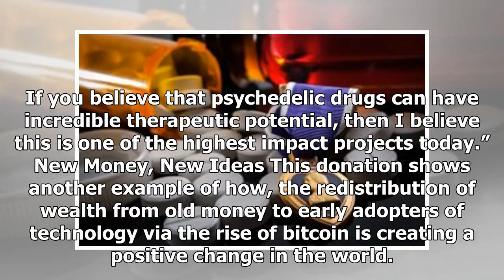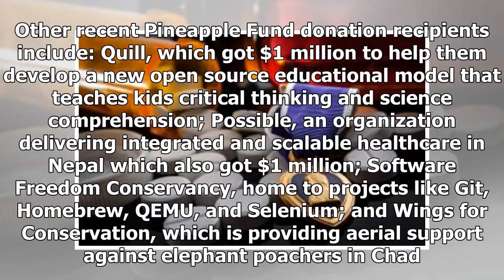Pineapple Will Match up to $4M in Bitcoin to Test Curing PTSD With Psychedelic Drug - Bitcoin News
The bitcoin charity Pineapple Fund has already donated $1 million to aid in the testing of MDMA as a treatment for PTSD. It is now challenging the cryptocurrency community to donate more, and pledged ...